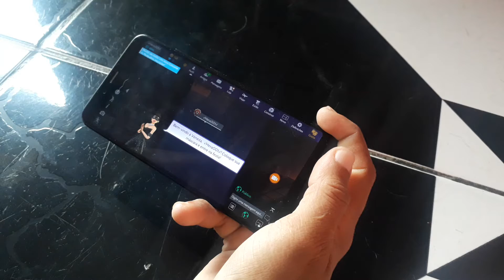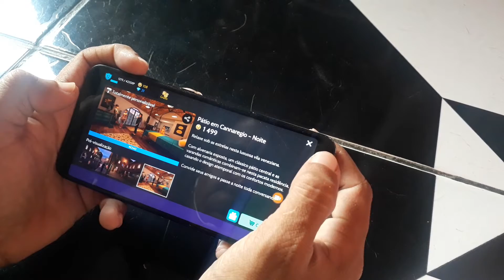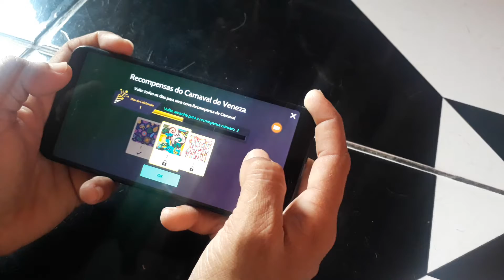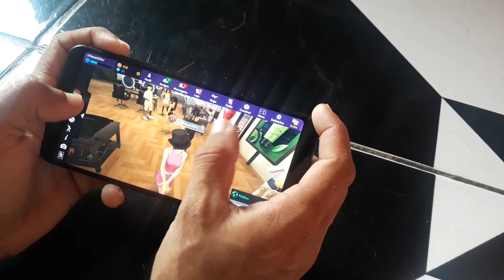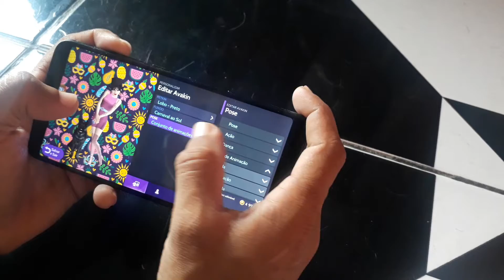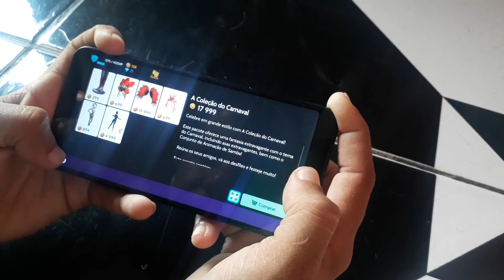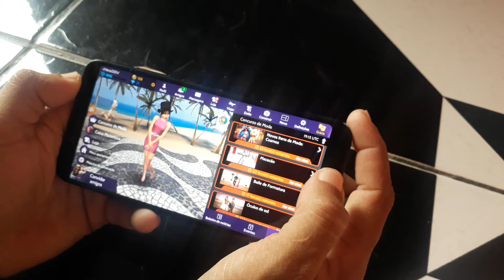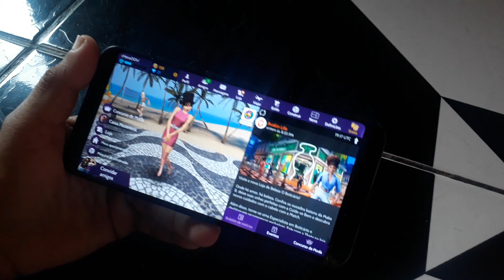📌Mostrando um pouco das Novidades que está no Avakin Life 😜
Vamos lá.comigo vê um pouco das Novidades.
conta usada e a que vai ser dia da levei 12.
blz.